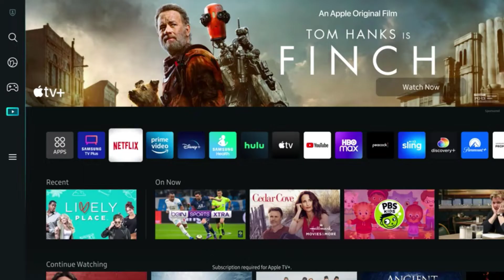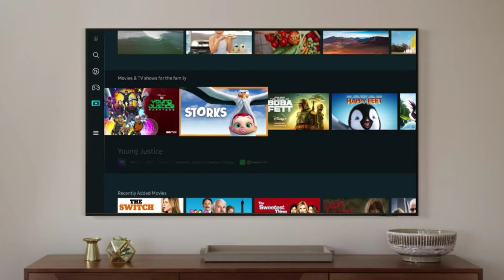Samsung Smart TV|| Samsung 4K Smart TV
SAMSUNG 65-Inch Class Crystal UHD AU8000 Series - 4K UHD HDR Smart TV with Alexa Built-in (UN65AU8000FXZA, 2021 Model), Black.

Details of Product:
Screen Size:  65 Inches
Supported Internet Services:  Netflix, Hulu, ESPN, Disney, and Many More
Connectivity Technology:  Wi-Fi, HDMI
Brand:  SAMSUNG
Resolution:  4K
Display Technology:  LED
Model Name:  LED UHD 8 Series
Refresh Rate:  60 Hz
Special Feature:  Dynamic Crystal Color; Crystal Processor 4K; Smart TV with Multiple Voice Assistants; HDR
Year:  2021

    1) HANDPICKED BY AMAZON: They did the research so you don’t have to.
    2) DYNAMIC CRYSTAL COLOR: Witness millions of shades of color through powerful Dynamic Crystal technology
    3) CRYSTAL PROCESSOR 4K: See every detail with stunning clarity; The powerful processor, specifically tuned for Crystal Displays, converts what you're watching to 4K
    4) BUILT-IN VOICE ASSISTANTS: Access a world of content beyond streaming; Schedule recordings, search, auto-adjust gaming settings, seamlessly connect with a host of compatible devices, and control your smart TV with your voice, all with one remote
    5) HDR: Enjoy a whole new world of vivid color and detail found in newer films and streaming service content with HDR, also known as High Dynamic Range*
    6) MOTION XCELERATOR: With minimized blur and enhanced motion clarity, Motion Xcelerator catches all the fast-moving action, whether you're watching sports or taking advantage of new gaming capabilities
    7) SLEEK & SLIM DESIGN: The ultra thin, AirSlim profile lets your television blend in effortlessly
    8) 4K UHD UPSCALING: See what you’ve been missing on a crisp, clear picture that’s 4x the resolution of Full HD